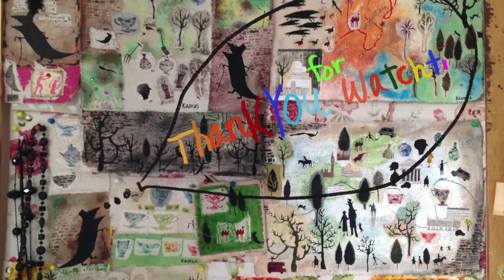100日チャレンジ３日目‼️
今日は本当に短いよー、でも新しテクニックを学んだ、
カラスの羽を動かしたり、猫の尻尾を動かしたり…
でも猫の尻尾は全部消えていなくて、元の部分が残っていたりして
ちょっとカッコ悪い。でも、これも練習だー‼️
このfullmoonはあと数日同じ背景で取り組む予定
練習教材にピッタリ❣️

観てくれて、本当にどうもありがとう〜❣️感謝❣️